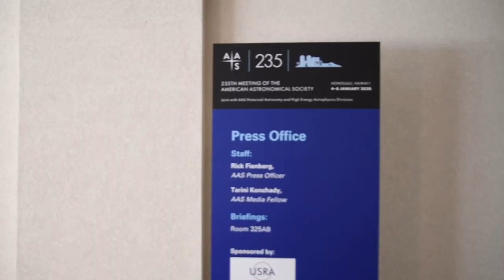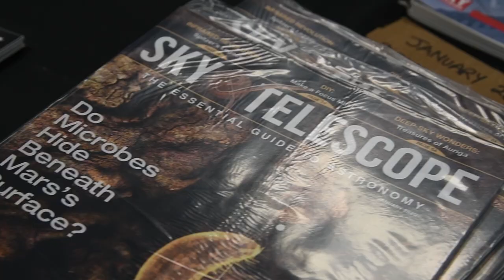AAS 235 Day 3 // Talking about YOUTUBE!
Today was my "easy" day at AAS 235 here in Honolulu - no talks, presentations, or official duties I had to be at. Instead I got to hang out with a few VERY interesting people...

This is the fourth *daily* episode of my Astro Vlogs from the 235th American Astronomical Society Meeting, January 2020.

VLOG GEAR:
Nikon D7500
Takstar SGC-598